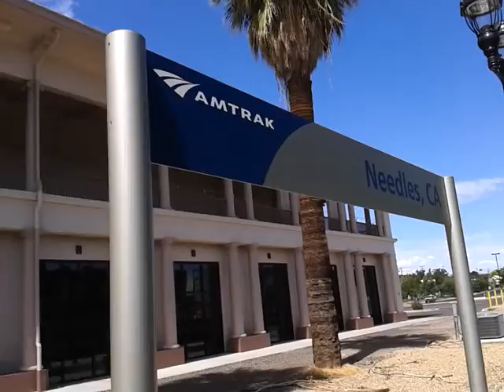RoadHacker: Freight Train at El Garces Hotel in Needles, California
El Graces Hotel in Needles, California, has been renovated. According to the Wikipedia "it reopened as the El Garces intermodal transportation facility in 2014."